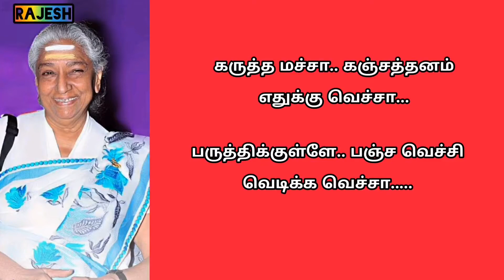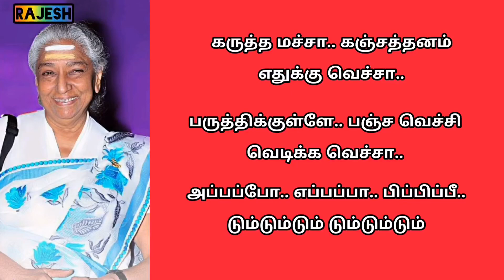Karutha Macha Song From Pudhu Nellu Pudhu Naathu Movie With Tamil Lyrics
Movie : Pudhu Nellu Pudhu Naathu

Singer : S.Janaki

Lyricist : Ilaiyaraaja

Music Direct : Ilaiyaraaja

Actors : Rahul & Sukanya